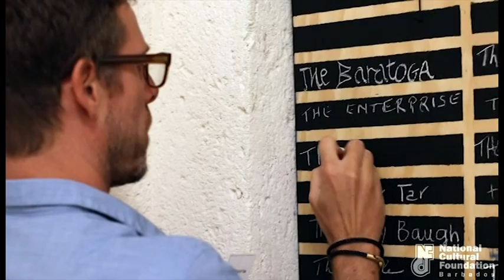Mrs. Carol Roberts-Reifer, Chief Executive Officer, National Cultural Foundation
CEO of the NCF, Mrs. Carol Roberts-Reifer delivering the feature address at the Opening of Other Lives.